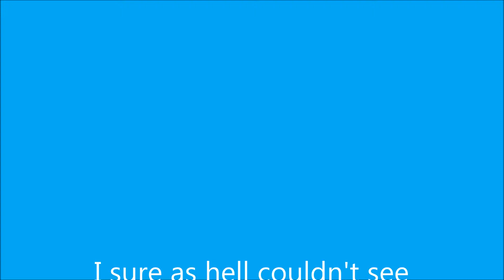Car driver has x-ray vision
Driver overtakes on blind bend